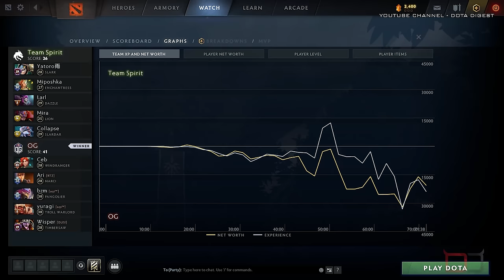OG vs TEAM SPIRIT - INSANE SERIES! - BB DACHA DUBAI 2024 Dota 2 Highlights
DOTA 2 TS OG vs TEAM SPIRIT - INSANE SERIES! - BB BTBOOM DACHA 2024 Dota 2 Highlights Tournament 2024 - Group B Day 5 Bo2
Commentary by SUNSfan & Khezu
TS Team Spirit Dota 2: Yatoro, Larl, Collapse, Mira, Miposhka
OG Dota 2: Yuragi, bzm, Wisper, Ari, Ceb